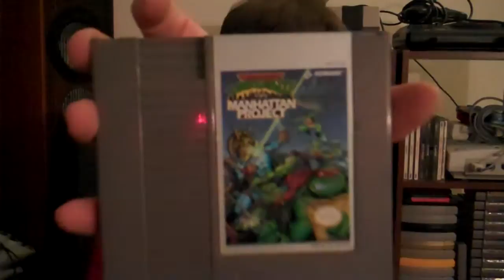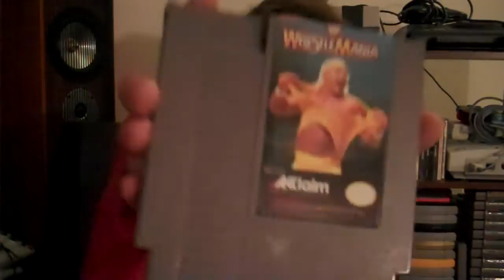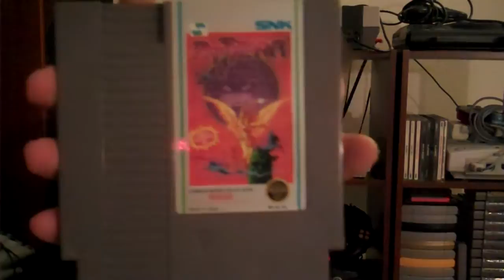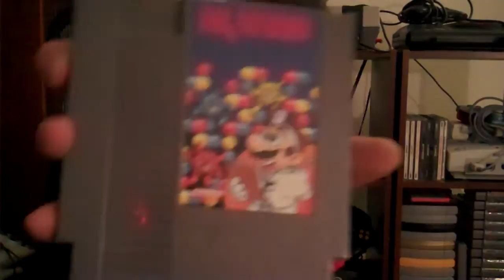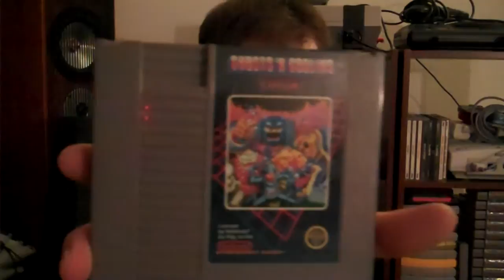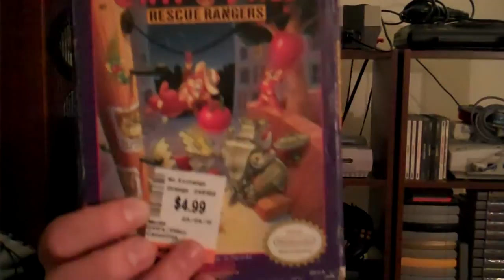My NES Collection!!!!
This is my current NES collection. The first time I ever saw/played a Nintendo was when I was five years old. I wanted one for Christmas that year but instead I got an Atari 5200. I didn't get my own NES until my seventh birthday and my life has never been the same.